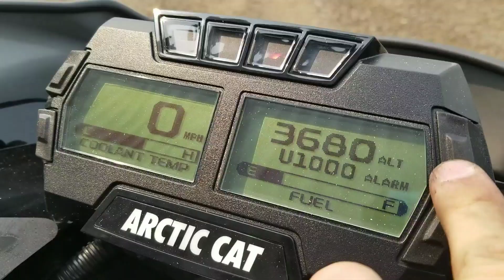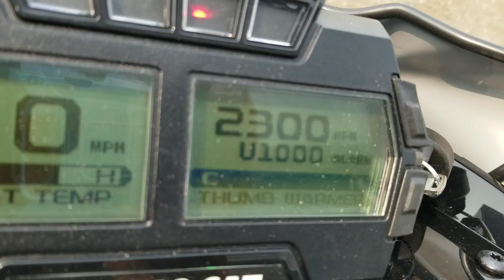Too Much Purple!? 2019 Mountain Cat Arctic Cat FIRST START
The new Arctic Cat snowmobiles have began to land. How about this much purple? What do you think?

Unit available at Ralph's Motorsports: ralphsmotorsports.com

Syxxes Performance is dedicated to everything power-sport related, from installs, vlogs, to ride videos and even more. If you like having fun with motorsports, trucks and a love for the outdoors, you'll find it here. Semi-dayly vlogs keep you up to date with what is going on with our snowmobiles, motorcycles and trucks.